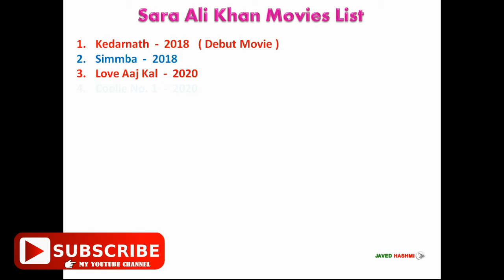Sara Ali Khan "MOVIES LIST" TV shows | Hit or Flop | Upcooming movies - 2021 [Javed Hashmi]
Sara Ali Khan is an Indian "film actress" she has done few hit and flop Movies, see her upcoming movie list from 2018 to 2021 with released years - Movie List

Sara Ali Khan [Short Bio]
Sara Ali Khan Age: 12 August 1995
Sara Ali Khan Height: 5 ft. 2 inch
Sara Ali Khan Mother: Amrita Singh
Sara Ali Khan Father: Saif Ali Khan